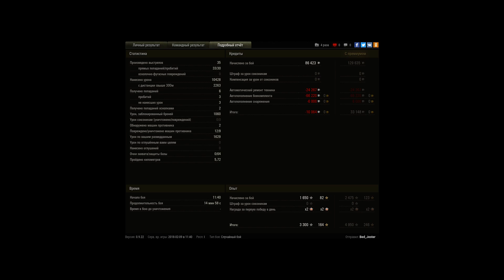Обычный бой на новом Об 430У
Нечего написать, нужно просто смотреть )